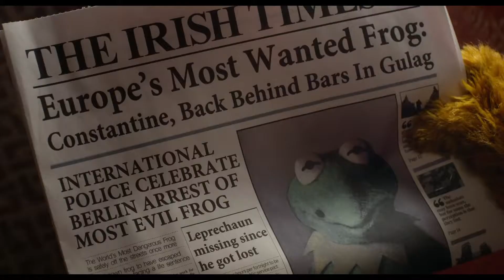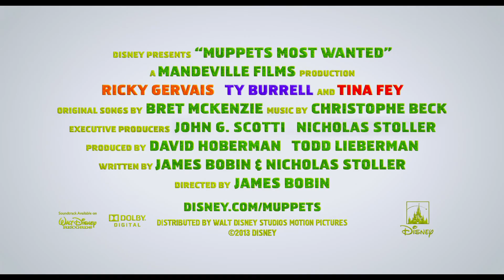Muppets Most Wanted Theatrical Trailer (2014)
While on a grand world tour, The Muppets find themselves wrapped into an European jewel-heist caper headed by a Kermit the Frog look-alike and his dastardly sidekick.